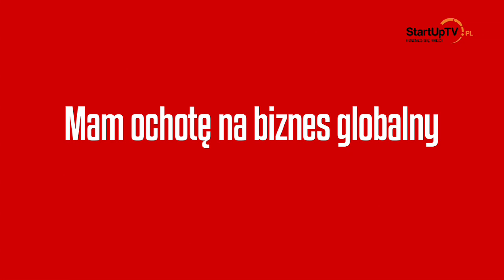Jak zarobić na nastolatkach - Ola Sitarska - Seria z AK74 #2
Co lubią nastolatki w sieci i jak można to zmonetyzować, dlaczego warto uczyć się na własnych błędach, czyli case MyGuidie oraz kobiety, networking i globalny biznes.